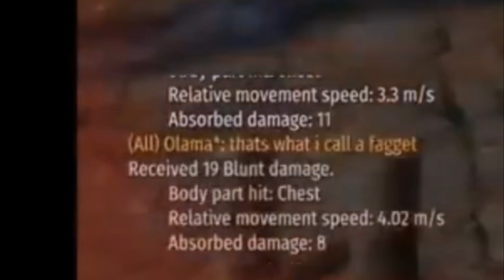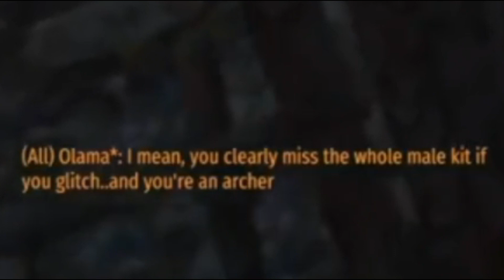Darth Shittalker Bannerlord Duel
A duel with Darth Shit Talker in Bannerlord